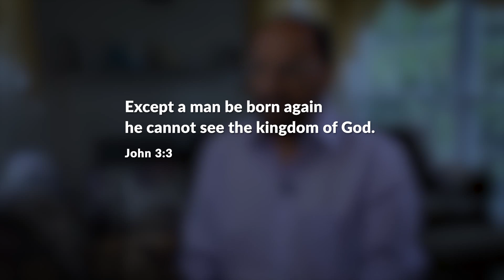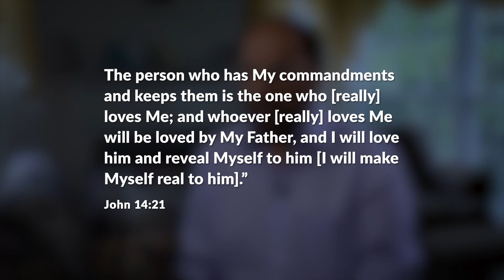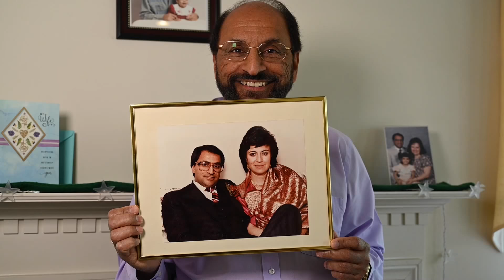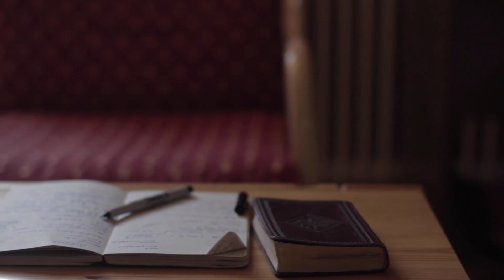An Ordinary Man • Grace LIVE! • Sunday, May 30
Find encouragement for your life as we listen to Devin's extraordinary story of being an ordinary man whose life God has changed through Jesus Christ.

Message: An Ordinary Man
Devin Sareen | Grace Community Church | Arlington, VA